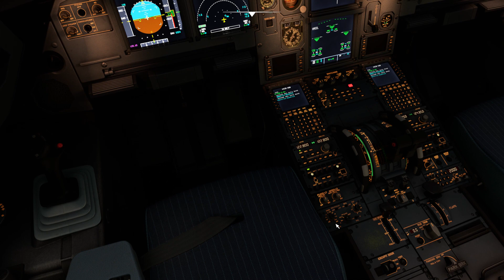🌍 World Tour #95 Landing Prague A320 Fenix ✈ MSFS2020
PC.
Board : MSI B550 A-pro
Ram: 32GB
CPU: Ryzen 7 3700X
GPU : Nvidia Geforce RTX 3060Ti ventus 2x
Vram: 8GB

Sim Config: Ultra & Medium according to pc specs